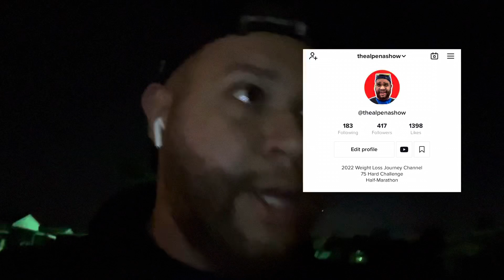GOOD VS GREAT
In this episode, I talk about being constantly good than occasionally great. This video is for you guys to see that no matter how busy your life is you can accomplish anything. Anything is Possible.

I am not an expert on the ANY diet, running or fitness. Also, I am not an expert on the topic of Diabetes and other health issues. You (and only you) are responsible for the fitness and running decisions that you make. This video is for you guys to see that no matter how busy your life is you can accomplish anything. Anything is Possible.